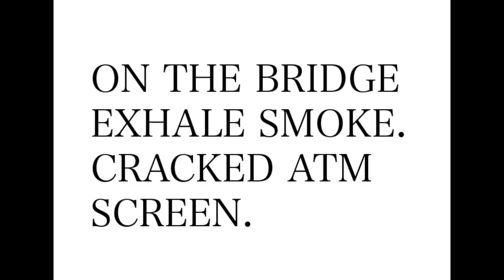James Ferraro - NYC, HELL 3:00 AM ( OFFICIAL TRAILER #3 )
James Ferraro ' NYC, HELL 3:00 AM '

available October 15th 2013 on Hippos In Tanks.